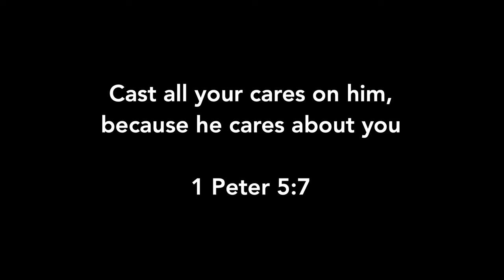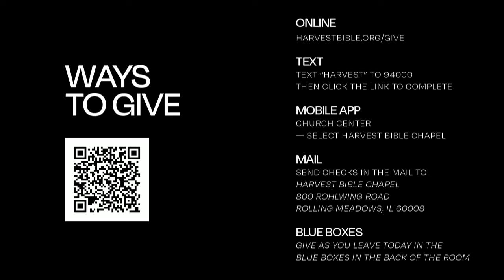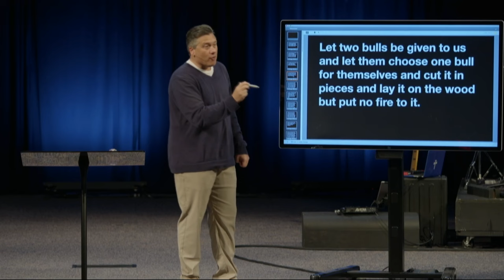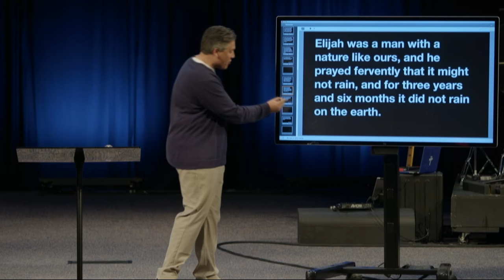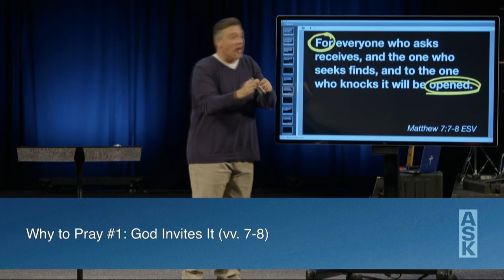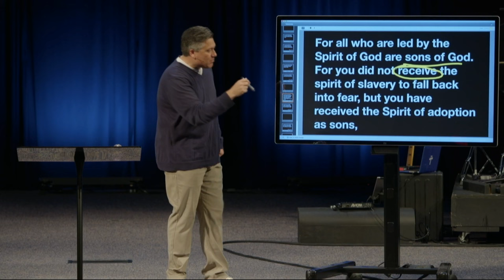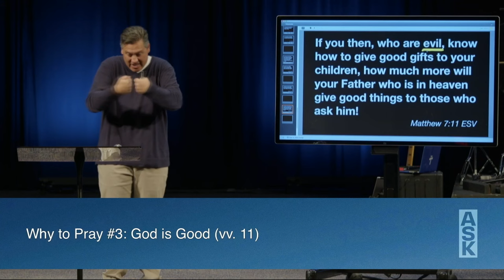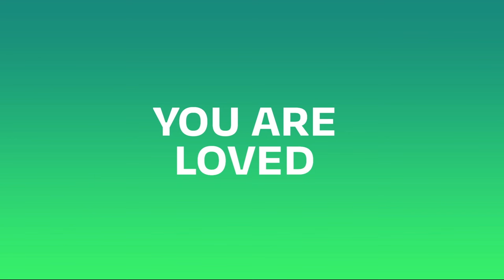Ask, Seek, and Knock | Pastor Jeff Bucknam, September 7–8, 2024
Why should we pray? Because God invites us to pray. Because as followers of Jesus, we have a special relationship with Him. Because God is good.

Watch the weekend gathering featuring the message Ask Seek Knock from Matthew 7:7–11 in the new teaching series A. S. K.